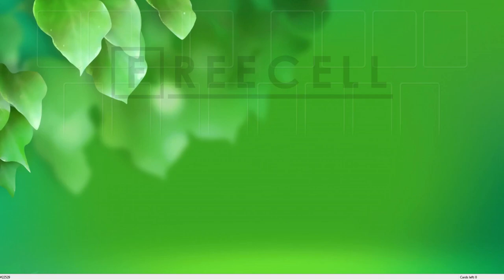Solution to freecell game #22529 in HD